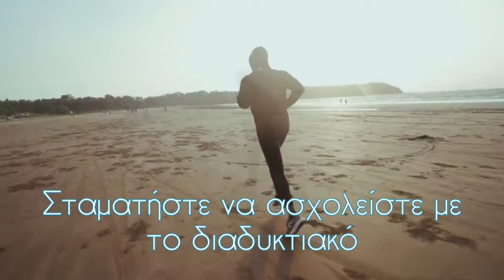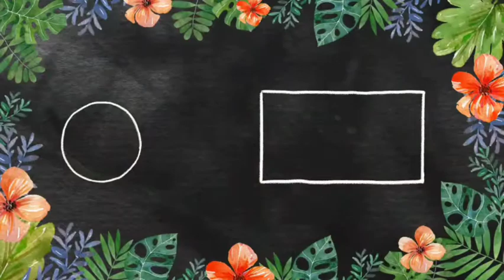Οι 5 παγίδες της Δυστυχίας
Μάθετε 5 παγίδες της σύχρονης εποχής που μπορούν να μας οδηγήσουν σε δύσκολες καταστάσεις